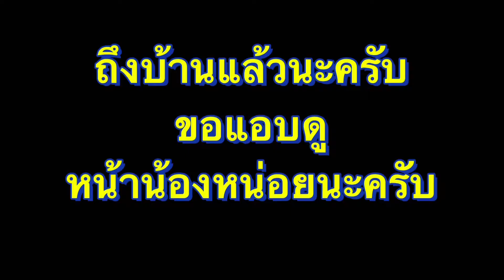ลูกป้อน คิมสัน บิลลี่ คอนัวร์ | YinFinFood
เพจ AngPao PingAn Family